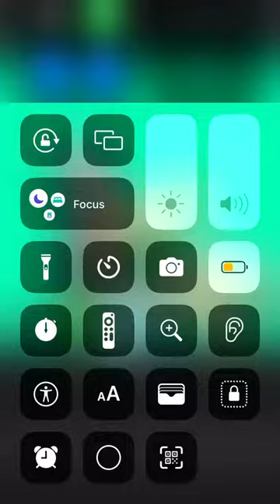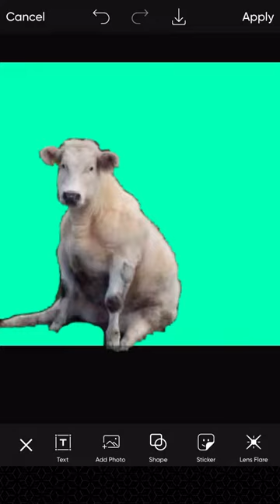Cow eat’s only mint food